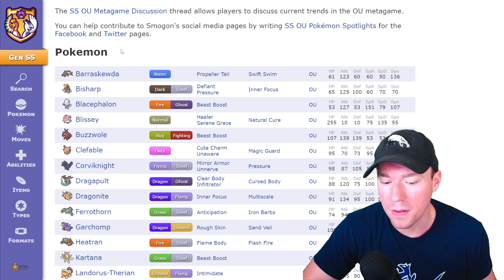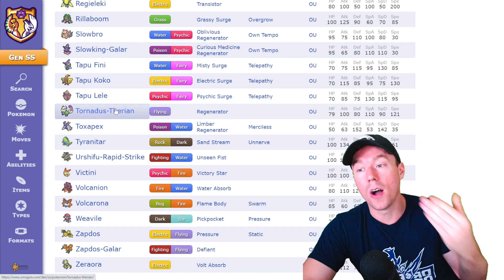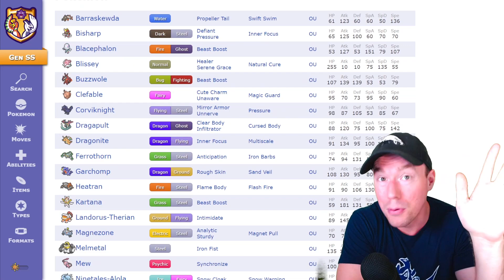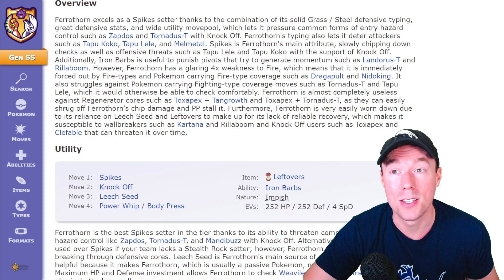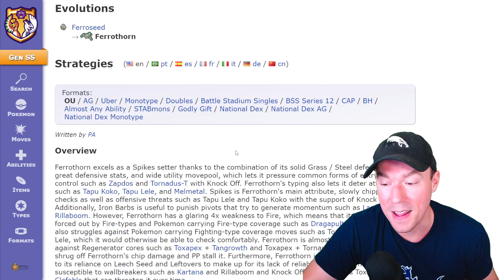Are spikes underrated in OU?